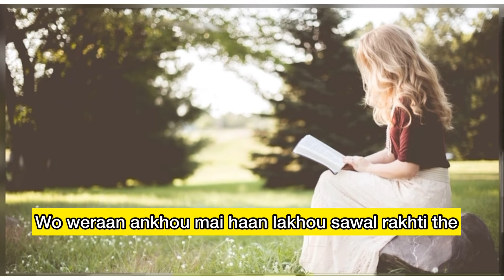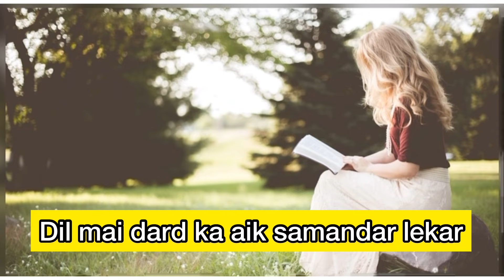Poetry lovers 😍|Beti 🥰||Bechain shar ki pur skoon larki 🙂| Shahla hammad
Urdu poetry by shahla hammad
Recital iram raza

Aaj meri poetry beti k oper hai.Umeed karti hn sab ko bht passand aye ge.Betiyan gharou ki ronak hoti hain.Unse ghar mehkta hain.warna unke bina tou ghar ghar he naa lagay.Allah hum sab betiyou ko hamesha khush aur abad rakhay.Aur har beti ko sabar k sath chalnay ki tofeeq ata farmai.Kun k sabar k sath he wo sab k dil jeet sakhti hain aur khuda bhi khush hota hai apne sabar karnay walay banday k sath 🥰🌸.